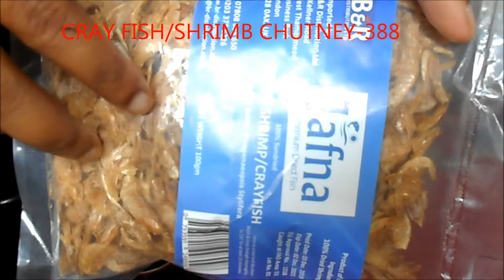Shrimp or crey fish chutney 388 ചെമ്മീൻ ചമ്മന്തി കപ്പപുഴുക്കിന്റെ കൂടെ കഴിക്കാം🥥🌶🧂🦐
It is a very easy & quick chutney for kappa/cassava.
INGREDIENTS
Grated coconut-1 cup
Green chilli-require amount
Salt-require amount
Curry leaves
small onion/shallots-3
Tamarind/valanpuli